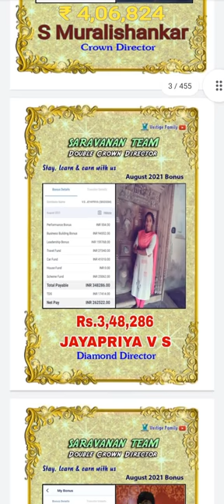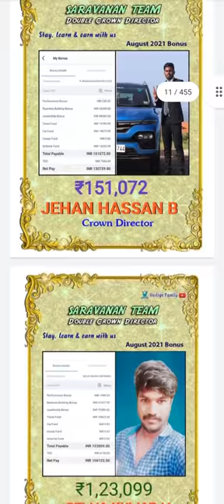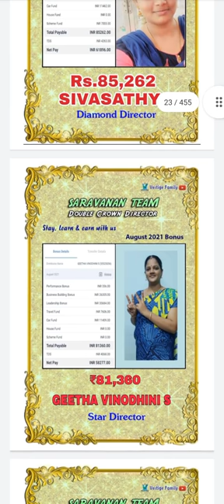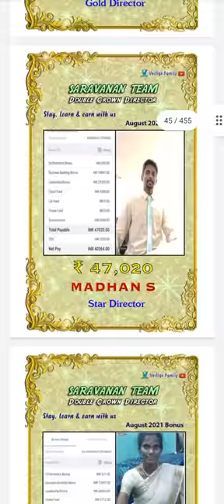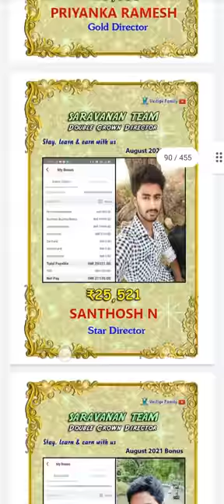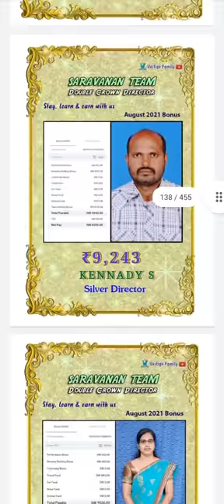👑VESTIGE SARAVANAN DCD TEAM 2021 AUGUST MONTH INCOM PROOF👑